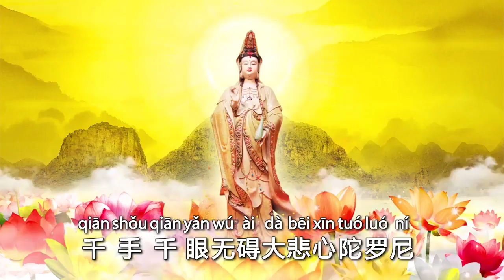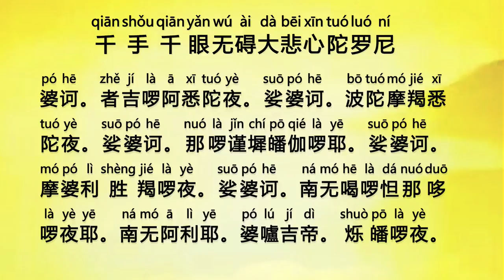TA PEI COU (Chien Sou Chien Yen Wu Ai Ta Pei Sing Thuo Lo Ni)